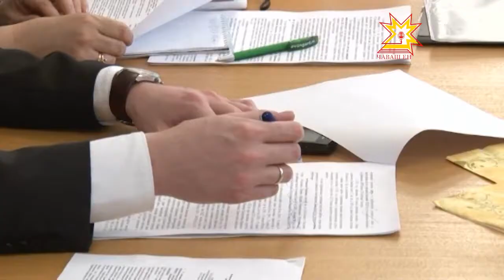Модернизация учебных заведений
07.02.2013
Школа двадцать первого века. Ставка на безопасность и здоровье. Такие серьезные заявки делают в министерстве образования. В этом году в Чувашии продолжится масштабное перевооружение учебных заведений.